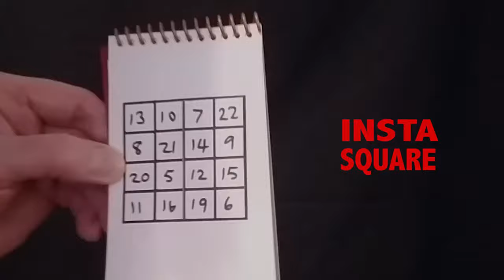Insta Square by Martin Lewis